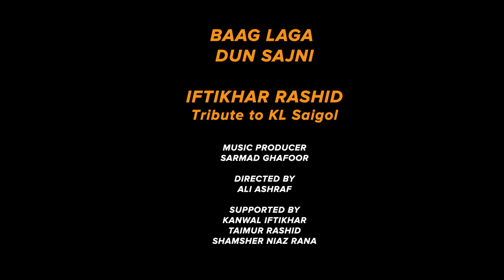Iftikhar Rashid -Bagh Laga Doon Sajni. A Tribute to K.L.Saigol. Music by Sarmad Ghafoor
Another tribute to the legendary K.L . Saigol .
Vocals by Iftikhar Rashid and Music produced by Sarmad Ghafoor.